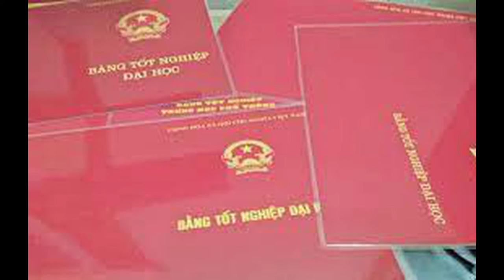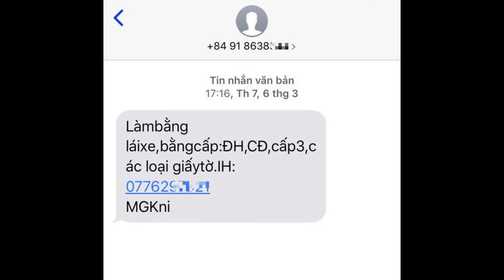2 lãnh đạo xã ở Thừa Thiên – Huế bị cho thôi việc vì sử dụng bằng giả llTin tức 24h quanh taII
NLĐO) - Một phó chủ tịch UBND và một chủ tịch hội nông dân xã tại Thừa Thiên - Huế bị kỷ luật, cho thôi việc do sử dụng bằng tốt nghiệp giả.
Ngày 29-3, Huyện ủy Quảng Điền, tỉnh Thừa Thiên-Huế xác nhận vừa tiến hành xử lý kỷ luật 2 cán bộ xã Quảng Thành do hành vi sử dung bằng giả.

Theo đó, ông Đào Xuân Cường, Phó Chủ tịch UBND xã và ông Ngô Hợp, Chủ tịch Hội Nông dân xã Quảng Thành, bị kỷ luật, cách hết các chức vụ về mặt Đảng, chính quyền và cho nghỉ việc vì lý do trên.